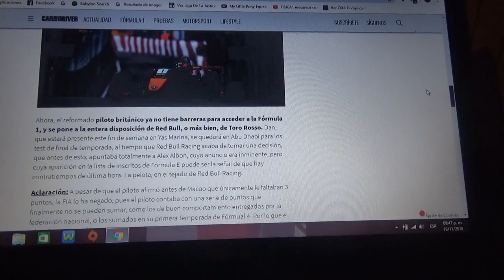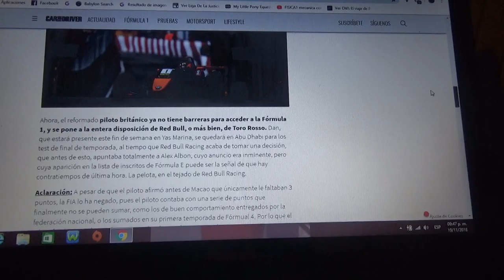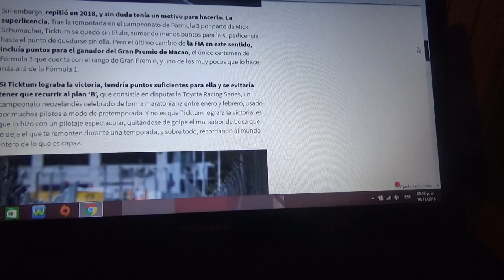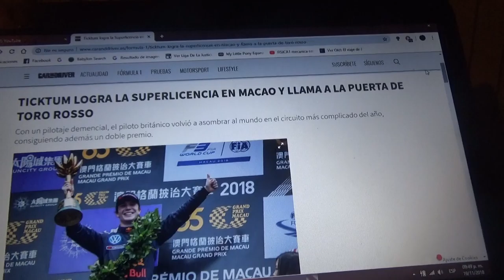Dan Ticktum logra la superlicencia en Macao y podría estar en Toro Rosso para 2019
Con un gran manejo el joven inglés volvió a asombrar en la pista mas difícil a todo el mundo e incluso logró un premio doble